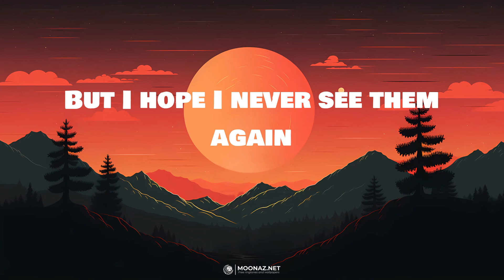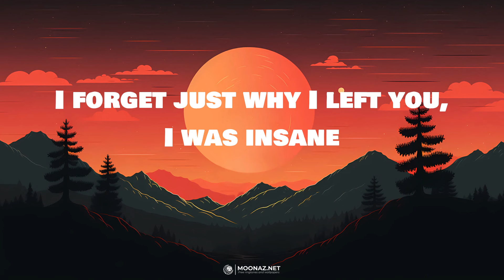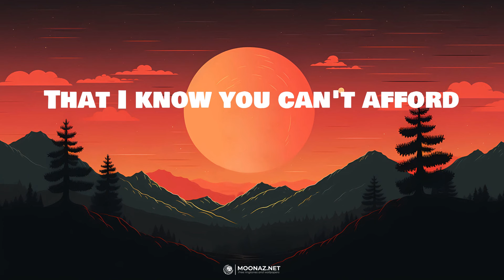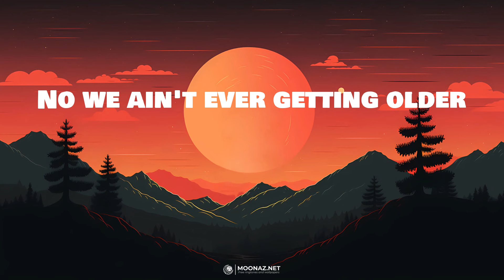The Chainsmokers - Closer | LYRICS | Memories - Maroon 5